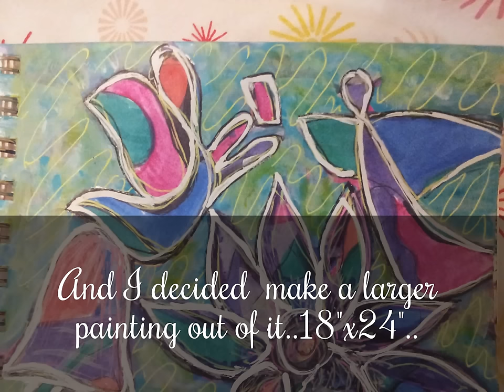Intuitive painting process :" Gift of Angels"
This is a video of snapshots of my painting process of Acrylic painting  "Gift of angels "
The composition "emerged" during one of my Autodidactic creative explorations in my journal and was later recreated /painted in acrylics to a larger size (18"x24") using my intuitive& spontaneous painting style ...